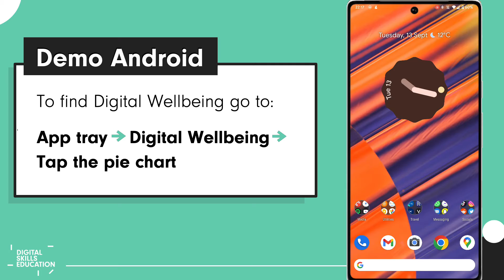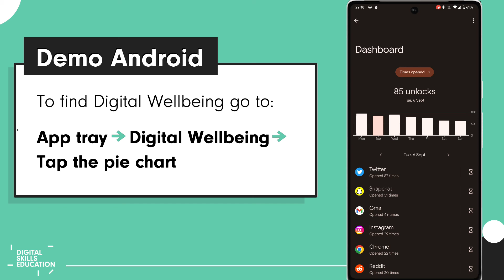How to find Digital Wellbeing on Android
We'll show you how to find the Digital Wellbeing settings on Android